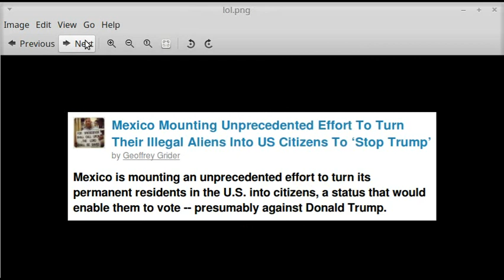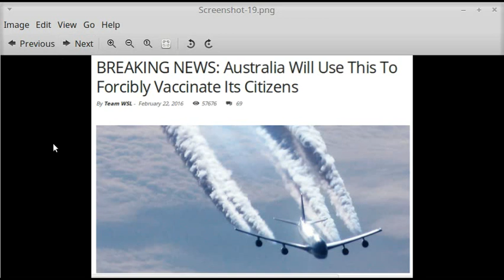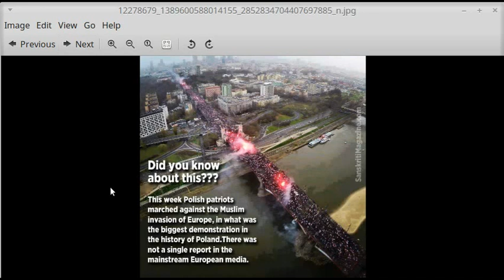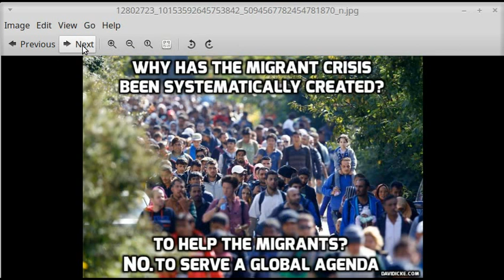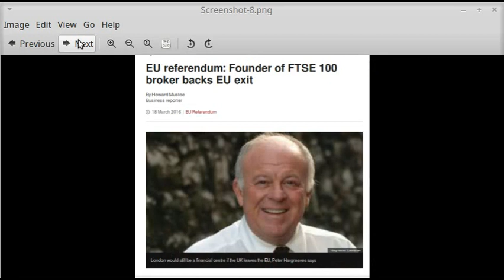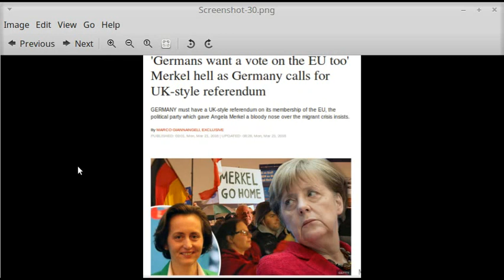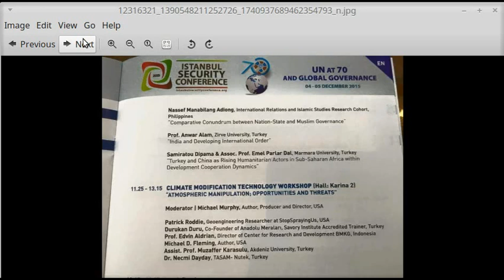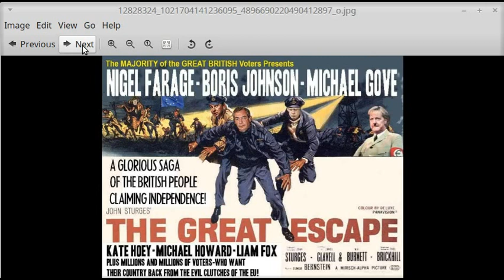WW3 SAUDI'S ARE PREPARE TO GO INTO SYRIA FOR WW4 TO ATTACK RUSSIA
ATTACK IN RUSSIA BY SYRIA AND CHINA